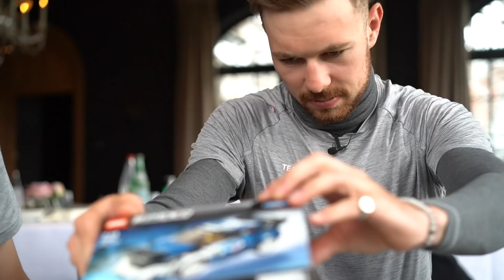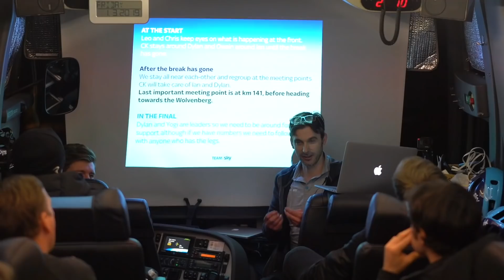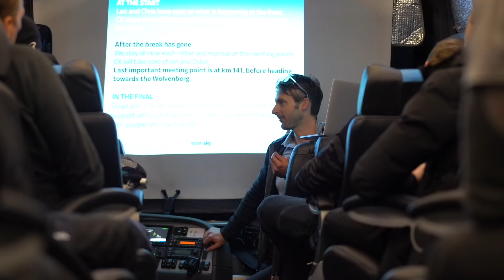Team Sky Inside Line Episode 3: Learning the cobbles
Study the sectors. Learn the cobbles. Hold your position. The cobbled Classics are races like no other.

Owain Doull loves racing in Belgium and stepped up to earn his biggest road result to date with second at Kuurne-Brussel-Kuurne at Opening Weekend.

Inside Line followed him and Chris Lawless in the lead up to the first Classics of the season and they reflected on their development journeys within the team.

Sign up to the Team Sky newsletter! Enter your details now to get all the latest news, videos and competitions straight to your inbox each week